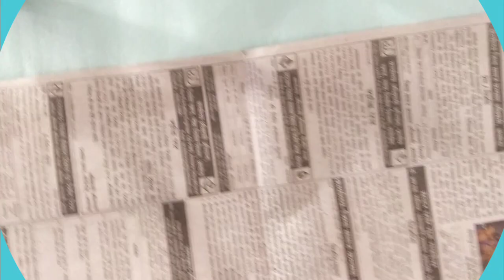Easy DIY home decoration idea from newspaper || Hema's design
Easy DIY home decor idea with newspaper || Hema's design

diy
DIY
diy decor
diy home decor
diy crafts
diy home decor living room
diy home decor wall art
diy home decor shorts
diy home decor ideas with waste material
home decor ideas for diwali
home decor with newspaper
simple diy crafts with newspaper
easy craft with newspaper
owl making with newspaper
diy owl hanging
diy owl
diy owl wall hanging